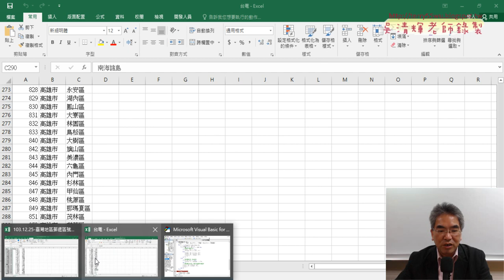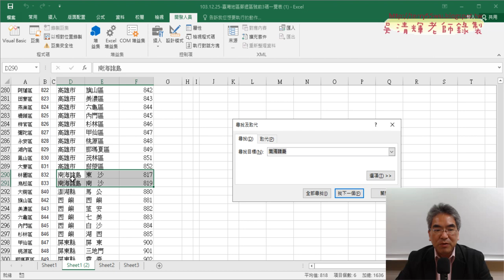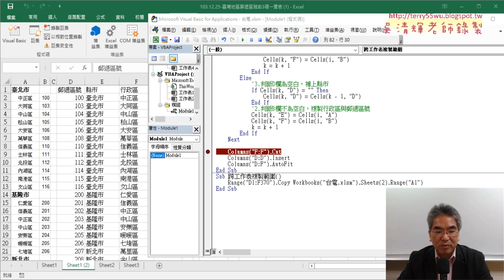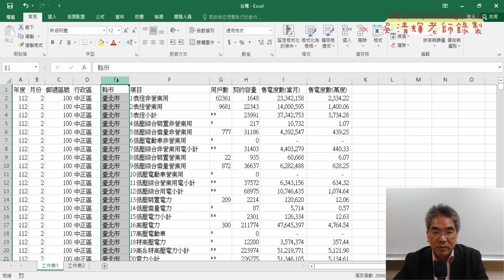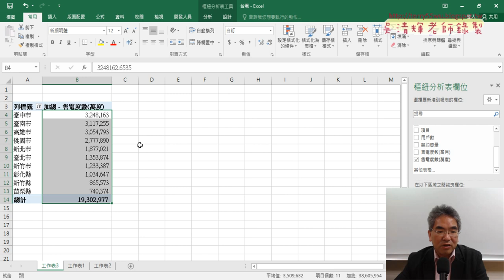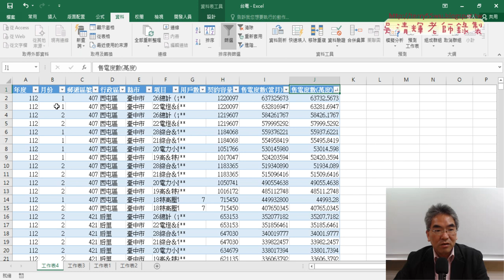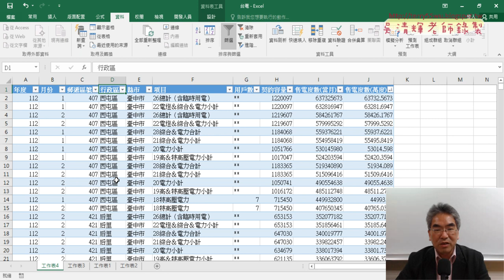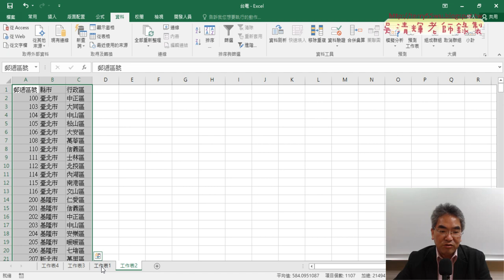02 樞紐分析表統計縣市用電前十名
上課內容：
01_重點複習郵遞區號合併VBA程式
02_樞紐分析表統計縣市用電前十名
03_郵遞區號正規化總結與錄製用電前十名縣市巨集
04_樞紐分析表巨集修改重點說明
05_樞紐分析圖巨集修改重點說明
06_樞紐分析圖巨集關閉圖例與標題程式精簡
07_整合樞紐表與樞紐圖
08_加入插入欄與結尾

1.始業式30分鐘、EXCEL VBA網路爬蟲總整理
2.以EXCEL匯入資料抓取開放資料
3.用QueryTables下載大樂特歷史資料
4.外幣匯率歷史與繪製折線圖與POST抓取資料
5.用HtmlFile物件

課程理念:
提高工作效率：自然不用加班、工作更愜意
培養VBA程式專業技能：增加職場升遷或轉職籌碼
課程目標：基礎
1.熟悉EXCEL內建各類別250幾個函數(理解代替死背)
2.從函數到VBA設計(Sub)與自訂函數(Function)
3.錄製巨集與編修VBA程式
4.學會VBA的重要使用技巧(變數、迴圈與邏輯)
5.學會VBA表單設計與將EXCEL當資料庫
6.學會快速下載網頁資料(巨集錄製、迴圈、邏輯)
進階
7.使用EXCEL擷取網路資料功能並錄製巨集與修改
8.使用QueryTables、 Querys、IE物件與XMLHttp物件
10. EXCEL VBA與Python程式協同應用

吳老師 2023/4/27